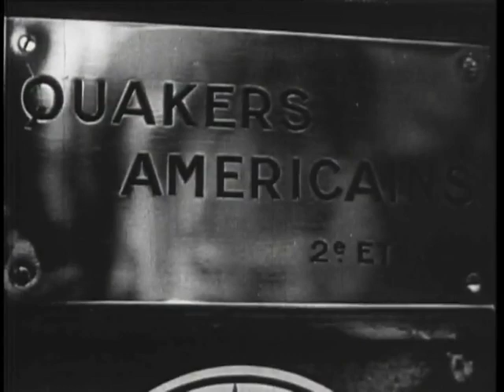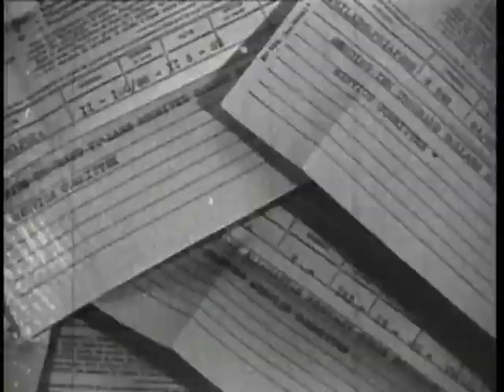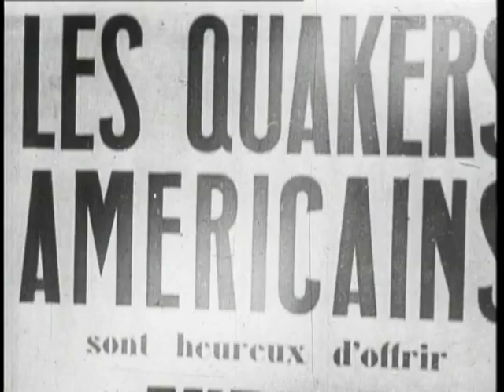Quaker Service France 1942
Film showing American Friends Service Committee work in France during World War II. Howard Kershner, director of the program provides explanation of the work and where Quaker programs were established. Includes footage of feeding programs and children's colonies in France. Featured is footage of the La Rouviere Children's Colony located outside Marseille, France.